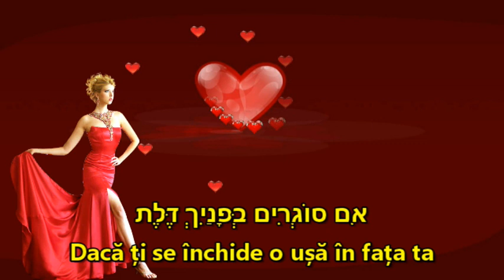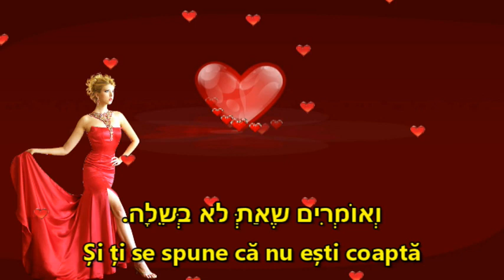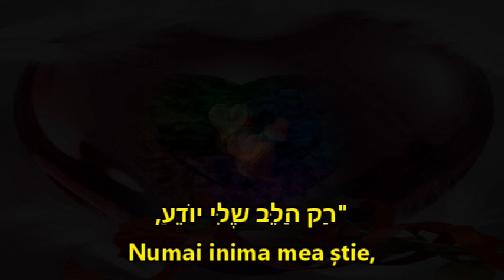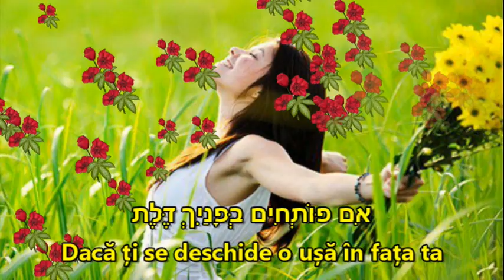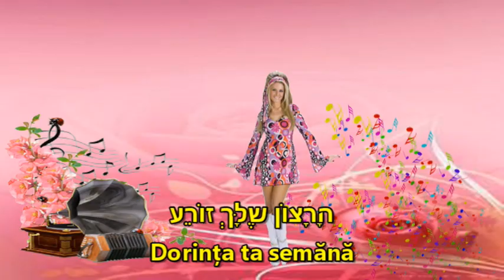SHLOMO JOSEFSOHN- Inima Știe - שלמה יוספסון - הלב יודע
lyrics
by
SIGAL MAGHEN

 music , vocal & instrumental performance
by
SHLOMO  JOSEFSOHN